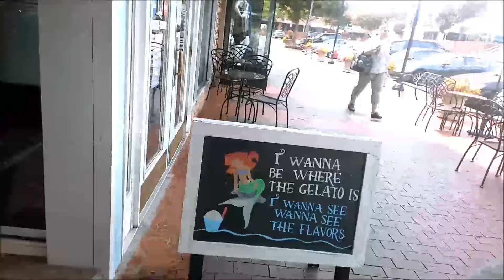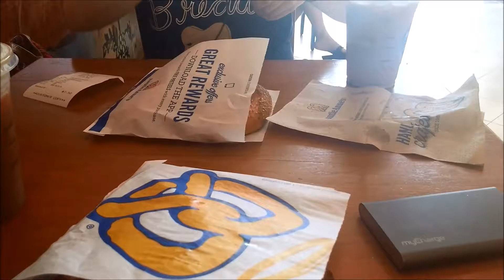PLEASE DON'T FEED THE DUCKS!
Day 310

Like what you see? We're trying to grow our YT family and would love to see you as a part of it.

Follow Marceline on Instagram where she posts cool stuff sometimes: Marcelinesplayground